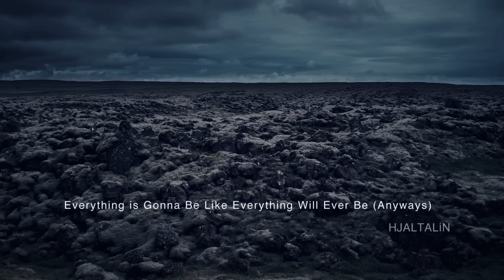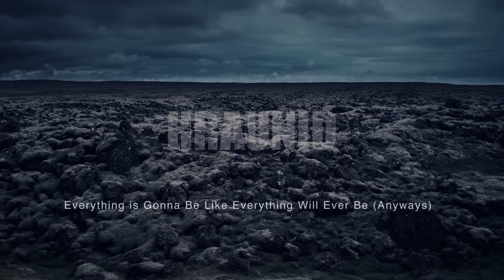Hjaltalín - Everything is Gonna Be Like Everything Will Ever Be (Anyways)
Official title song for Hraunið (The Cliff - season 2)